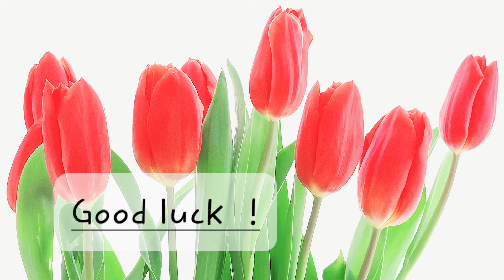Good luck !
Greeting with red tulips for WhatsApp and e-mails